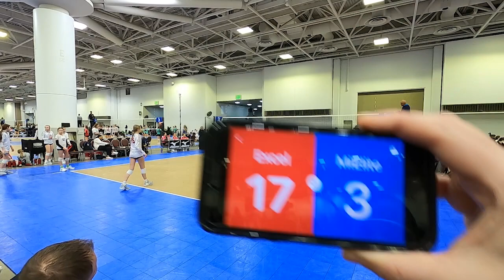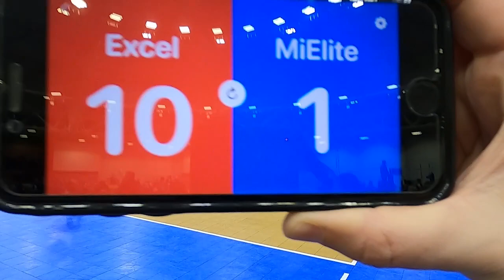Northern Lights Day 1: Excel 13 White vs. MiElite 13 Elite